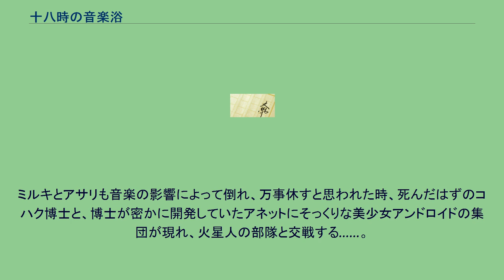十八時の音楽浴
「十八時の音楽浴」（じゅうはちじのおんがくよく）は、海野十三の短編SF小説。
『モダン日本』昭和12年（1937年）4月増刊号に掲載された。
いわゆるディストピアを題材にした小説である。
独裁政権が科学技術によって国民の人間性を奪う様を中心に描きながら、性転換や人造人間のもたらす可能性をも示す。
独裁者「ミルキ」が支配するミルキ国では、国民にマインドコントロールの効果がある音楽を聴く「音楽浴」を義務付けることによって国家を統治していた。
音楽浴はある種の覚せい剤のような効果があり、一時的に国民の集中力、労働力が向上するが国民を疲弊させる恐れがあるため、音楽浴の技術を開発した科学者「コハク」によって一日に18時から30分のみと制限されていた。
ある日、コハクはミルキ夫人との不義の嫌疑を掛けられ、夫人とともに処刑されてしまう。
その後、コハクの研究所を調査していたミルキは、研究所でコハクの開発した美少女アンドロイド「アネット」を発見し、その美しさに心を奪われる。
ミルキと不倫関係にあった女性大臣アサリは、アネットにうつつを抜かすミルキをある手段を用いて服従させることに成功し、国力増強のために、「十八時の音楽浴」を24四時間継続させることを決める。
時を同じくして火星人の軍団がミルキ国に侵攻してきた。
アサリは即座に国防軍に迎撃を指示するが、継続的な音楽浴によって軍人を始めとして国民全員が精神に不調をきたしており、ミルキ国は為す術も無く窮地に追い込まれる。
アサリはさらに音楽浴を増強することで事態の解決を図ろうとするが、疲労しきった国民は次々と倒れていく。
ミルキとアサリも音楽の影響によって倒れ、万事休すと思われた時、死んだはずのコハク博士と、博士が密かに開発していたアネットにそっくりな美少女アンドロイドの集団が現れ、火星人の部隊と交戦する……。
この記事は以下のカテゴリでも参照できます 十八時の音楽浴 漆黒のアネットに関するカテゴリ: